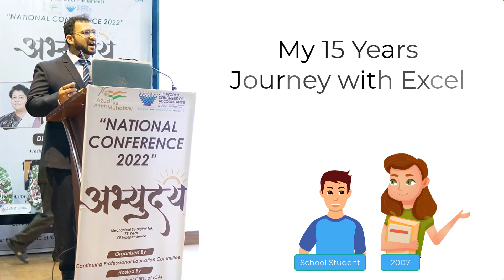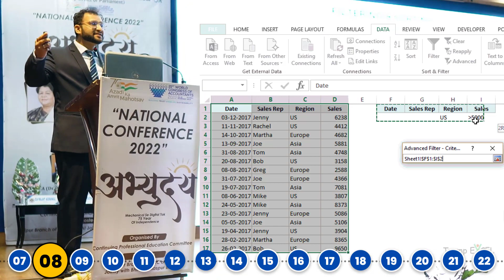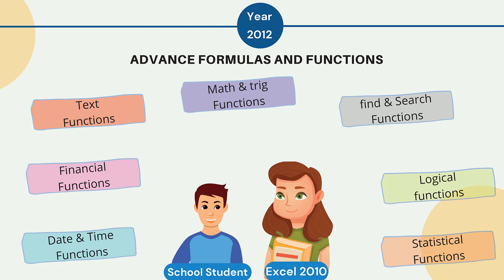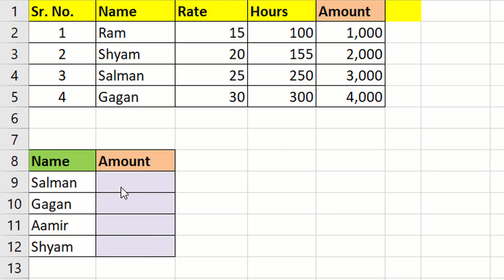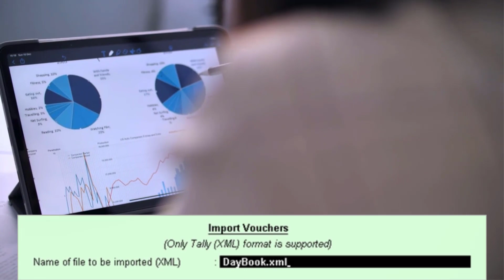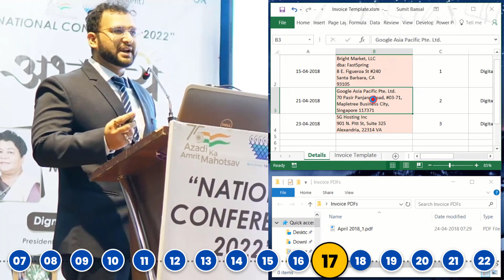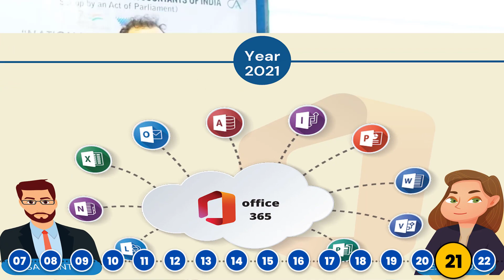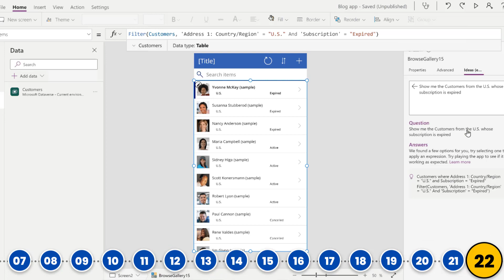Advance Excel for Auditors |15 years CA Journey | Excel 2007 to Office 365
Advance Excel for Auditors
15 year CA Journey- Excel 2007 to Excel 365
00:00 2007 Conditional Formatting/ Basis Formula
02:35 2008 Filtering Sorting
03:09 2009 If Function
03:35 2010 Sparkline's /Graph
04:25 2011 Text to Column
04:57 2012 Advanced Formulas
05:31 2013 Flash fill, Slicer/Pivot
07:36 2014 VLOOKUP
08:39 2015 Data Cleaning, Excel to Tally
09:34 2016 Power Query
12:24 2017 Macro- Auto GST Billing
13:01 2018 MIS Dashboard
13:41 2019 Map Chart/Pivot Chart
14:55 2020 Power BI -Stock Market Analysis
16:17 2021 Excel-365 Cloud
17:06 2022 Business Excel - Exchange, Power Apps